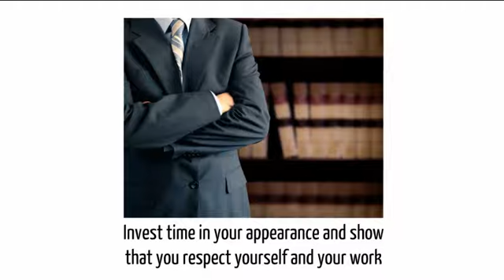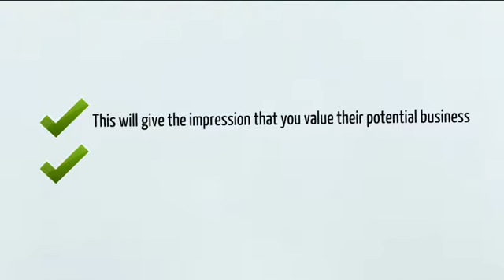Making The Best Impression On Prospective Clients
When meeting a prospective client for the first time you must consider the fact that they are judging whether to invest in your business. It is critical that you come across as knowledgeable, responsible, respectful, friendly and trustworthy